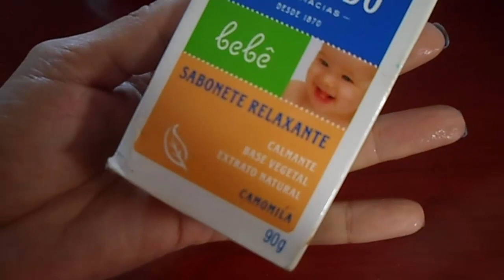♥ SHAMPOO BOMBA DE FOLHA DE GOIABA 100% NATURAL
RECEITINHA FORMULADA POR MIM.
SE FOR COPIAR E GRAVAR, SEJA JUSTA E DÊ OS CRÉDITOS DO CANAL.